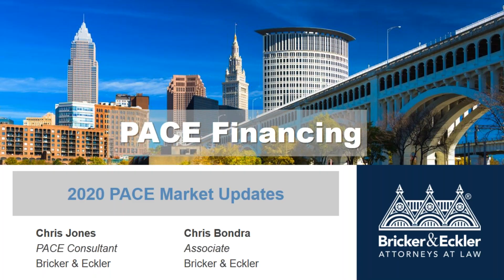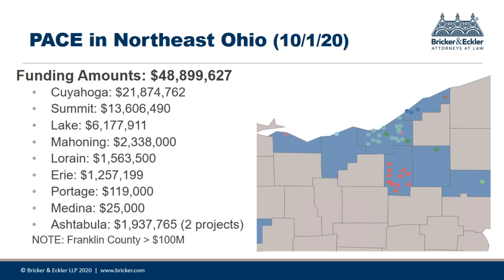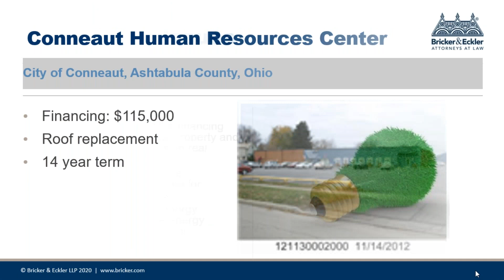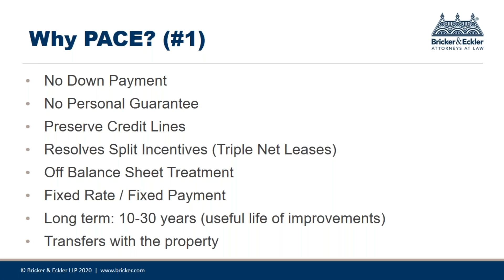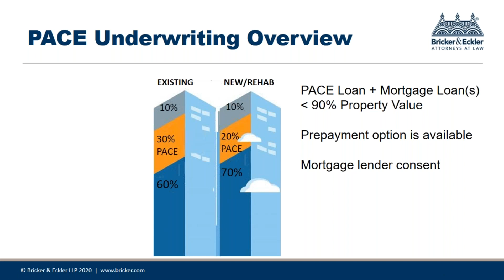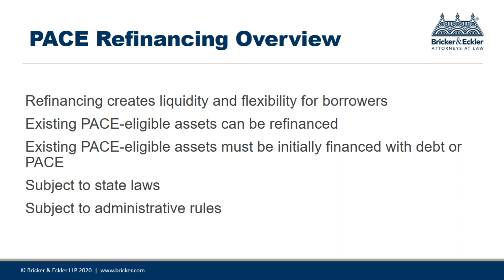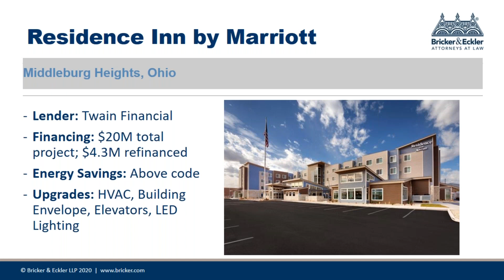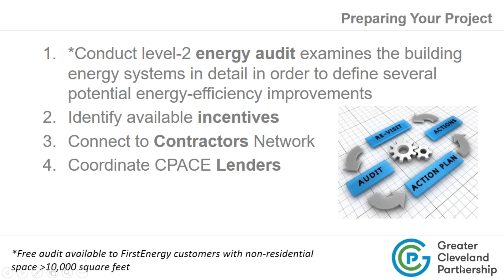C PACE Market Updates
Despite the current economic climate, Commercial Property Assessed Clean Energy Financing (C-PACE) continues to grow not only in Ohio (#2 in the nation) but nationally. In the upcoming webinar attendees will be provided with market updates and learn how PACE can assist with financing building improvements with no money down and the first payment not due for up to 24 months.

In the recorded webinar, learn how you can innovatively finance or refinance energy efficiency and renewable energy projects using innovative C-PACE.